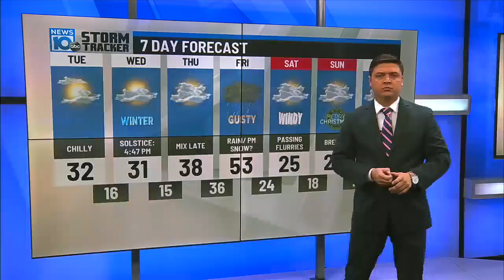12 19 22 6pm Weather Brief Warm up and wet then VERY Cold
We have a couple of quiet/chilly days ahead. then a Major Storm tracks west of us Thursday night/Friday. Strong winds and rain...
By Friday night an Arctic Blast Arrives and will be with us through the Weekend.